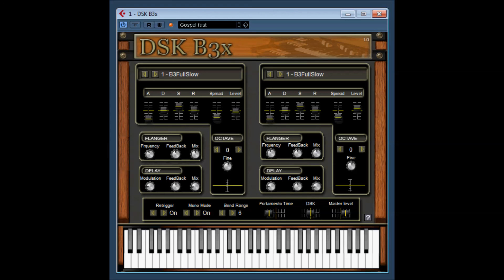DSK B3x by DSK Music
free virtual organ.